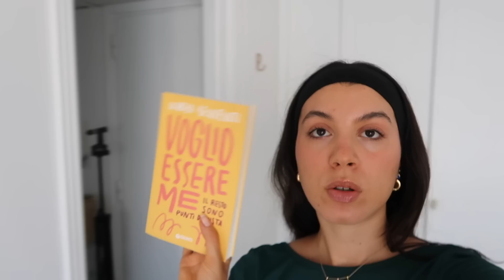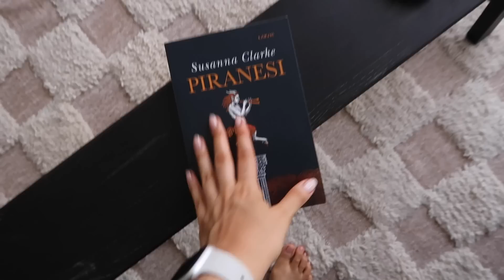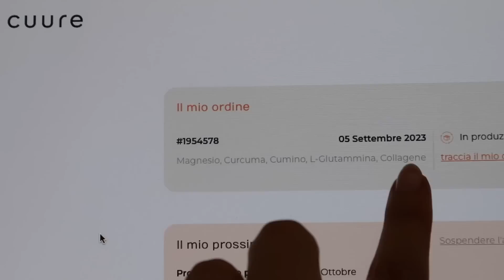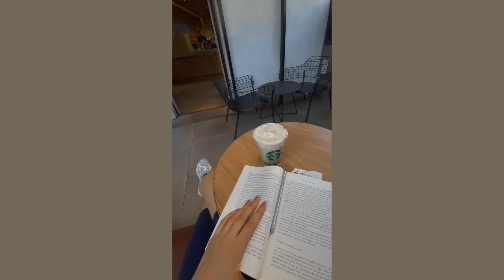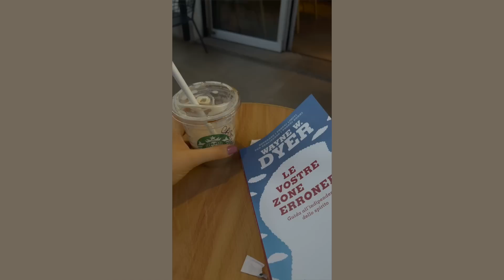VLOG | Mi Apro Con Voi sugli Esercizi & le Relazioni💗 Ricominciare le Routines e Star Bene a Milano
Tutti i link dei prodotti citati qui nella descrizione ☺️👇🏼

✨Scopri il sito di PDPAOLA e ottieni il 15% di sconto usando il mio codice MARIA15:
L'offerta è valida per 3 mesi ed è applicabile su tutti i prodotti disponibili e outlet eccetto la Fine Jewelry 😘

⭐️il mio SHOP su AMAZON con tutti i miei prodotti PREFERITI in CATEGORIE ⭐️

🤍 Su Cuure hai il 30% sconto sul primo ordine applicando il mio codice prima di pagare: CRISTINA8387
Con il codice  " Cristinasgro5 " puoi avere il 5% di sconto acquistando una sedia
Con il codice "Cristinasgro15"  puoi avere il 15% di sconto acquistando 2 o più  sedie
🤍PaperLike, la cover per disegnare sull'iPad come se fosse un foglio di carta
🤍15% di sconto su qualsiasi bouquet o pianta COLVIN usando il codice ACRIATIVELIFE
🤍15% di sconto su qualsiasi borsa, scarpa o accessiori di LooksLikeSummer usando il mio codice ACRIATIVELIFE

- Che lavoro fai? Al momento lavoro in proprio come Designer a Milano, gestisco il mio negozio online dove vendo prodotti di cartoleria ideati, realizzati e stampati da me, lavoro per commissioni personalizzate, loghi e grafiche nell'ambito dell'editoria e gestisco la mia pagina Instagram e qesto canale Youtube in cui condivido le mie esperienze, passioni e la mia vita lavorativa ☺️

Free Music for Videos 👉 Music by Alex & The Moondaze - Make It Easy